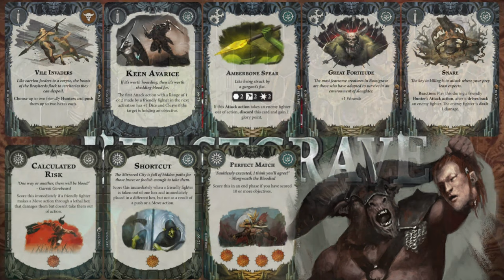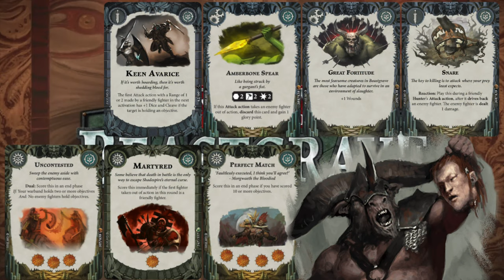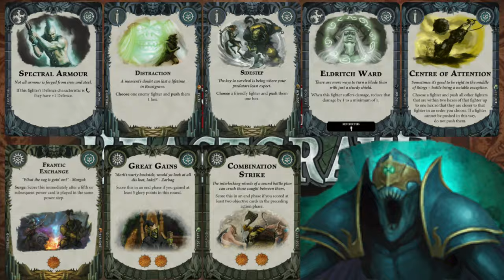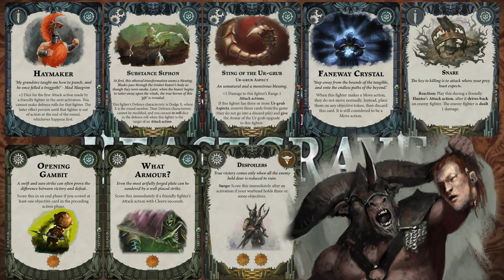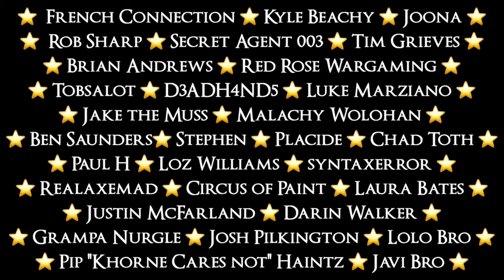Beastgrave Battle Report - The Despoilers vs The Eyes of the Nine!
Recorded just before the new warbands and decks were announced (so no new cards we're afraid) Robin brings an eyes of the Nine build from one of our Patreoners which did well at the recent Vassal tournament while Pete is piloting another Marlow special with some very funky cards!

Intro:(00:00)
Setup:(1:57)
Round 1:(3:00)
Round 2:(11:24)
Round 3:(19:44)
Game Review!:(24:05)